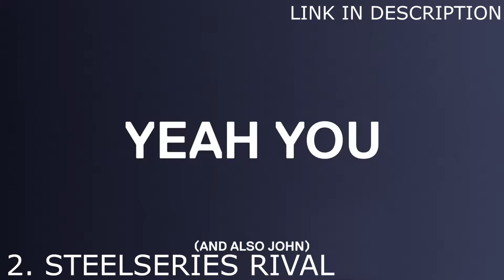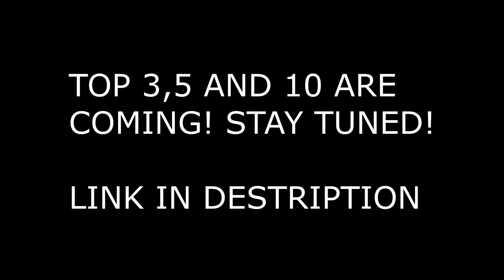TOP 3 - BEST GAMING MOUSE IN 2018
1. Razer DeathAdder Chroma
2. SteelSeries Rival 600
3. Logitech g502

1. Razer DeathAdder Chroma
-10,000dpi optical sensor
-Chroma lighting with 16.8 million customizable color options
-Razer Synapse enabled
-Five independently programmable Hyperesponse buttons
-1000Hz Ultrapolling
-On-the-fly sensitivity adjustment
-Up to 300 inches per second*/50g acceleration
-Gold-plated USB connector
-Seven-foot, lightweight, braided fiber cable
-Approximate size: 127mm/5” (Length) x 70mm/2.76” (Width) x 44mm/ 1.73” (Height)
-Approximate weight: 105g/0.23lbs

2. SteelSeries Rival 600

Introducing the world’s most advanced sensor system, the TrueMove3+.
 The new dual sensor system combines true 1 to 1 tracking with breakthrough state-of-the art lift off distance detection.
For the first time ever, you are in complete control - even on lift off.

Exclusive TrueMove3 12,000 CPI, 350 IPS optical 1 to 1 tracking esports sensor
The world's lowest and most accurate lift-off distance
256 center of gravity weight tuning configurations
Split-trigger 60-million click mechanical switches
Revolutionary silicone side grips for increased grip and durability

3. Logitech g502

Excellent tracking and sensitivity
DPI options ranging from 200 to 12,000 DPI
11 programmable buttons give you the freedom of customizing
Gorgeous looking design that is practical as well
Brilliant price to performance ratio

StayTuned for upcoming contet!